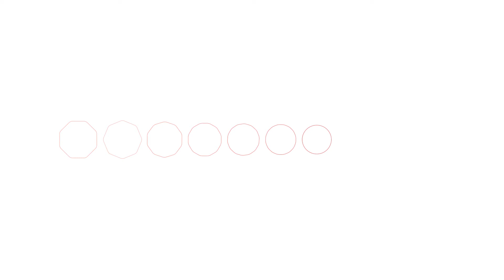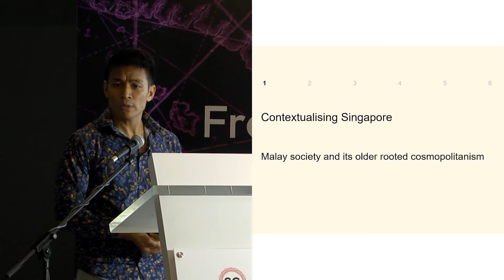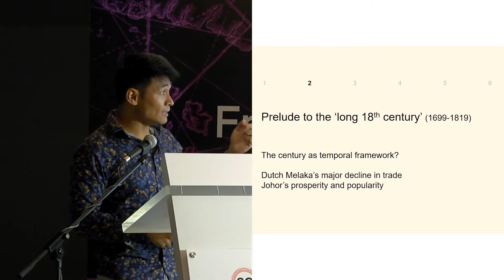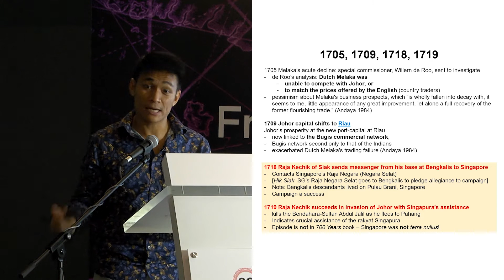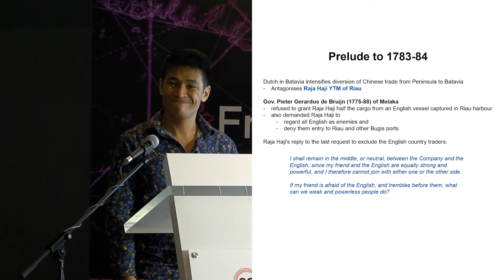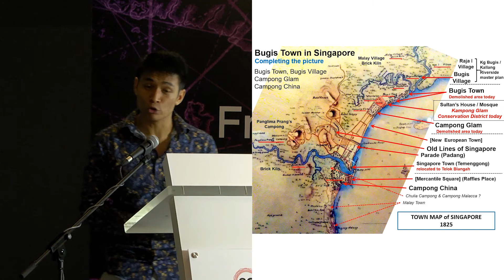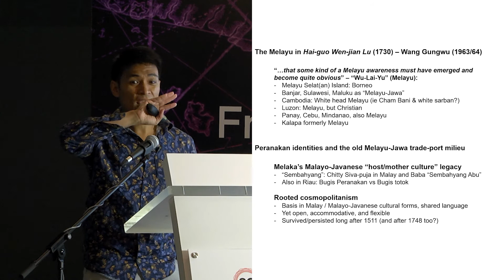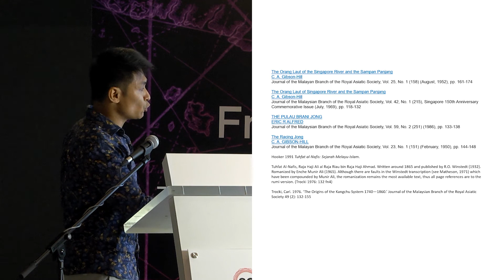18th century Singapore: Lecture by Assistant Professor Imran bin Tajudeen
In this talk, Dr Imran bin Tajudeen introduces 18th century Singapore, and how it was shaped by major developments in the region at the time. These include the economic and political developments in the Johor-Riau-Lingga Sultanate, particularly the stellar growth of the wealthy port-capital at Riau up to its destruction in 1784 as a favoured international entrepot and a hub for its gambier and coconut plantation economy, both of which set precedents for Singapore's development just a few decades later, as well as Singapore’s own links with the network of ports in Southeast Asia. He reviews the crises that beset the Riau-Johor polity across the period, what these setbacks meant for Singapore, and how they re-situate the mistaken notion of Singapore as a mere ‘fishing village’ before 1819. The imprint and continued development of pre-colonial urban form, architectural traditions, and settlement patterns in colonial Singapore that can be foregrounded as one illustration of these widened perspectives will also be discussed. Finally, Dr Imran will also touch on vicissitudes in Malay and Bugis management of international trade and competing European demands and how it set the stage for the Malay reception of the British interest in Singapore.

This lecture took place on Thursday, 25 July 2019, at the Blackbox, Fort Canning Centre.
A special collaboration with SkillsFuture Singapore, the SkillsFuture Festival Singapore History Series complements The Bicentennial Experience by providing a quick introduction to each century of our history. The lectures offer a deeper understanding of the different aspects to Singapore’s journey since 700 years ago.

Dr Imran bin Tajudeen is Assistant Professor at the Department of Architecture, National University of Singapore. He works on the architecture and urban histories of Singapore and maritime Southeast Asia across the longue durée from the pre-colonial period (16th to 18th centuries) through their trans-regional interactions, their continuities and transformations with the colonial encounter, and subsequently their framing via colonial and nationalist tropes in contemporary history narratives and heritage discourse.

Imran also works on the formation of Islamic architecture in the region and the cross-cultural manifestations of urban vernacular building types as specialised fields within this larger mode of inquiry. Of direct relevance to this talk are his papers on a comparative perspective on the framing of architecture and urban history as heritage in Melaka and Singapore ("Beyond Racialized Representation", 2013), on reconsidering Singapore's history as a port by examining its developments from the period of Riau (“From Riau to Singapore, 1700s-1870s", 2016), and on how racial tropes and assumptions about the position of the indigenous in the colonial city have led to an imagining of urban heritage that belies more complex inter-ethnic historical links even in the colonial period (“State Constructs of Ethnicity", 2007).